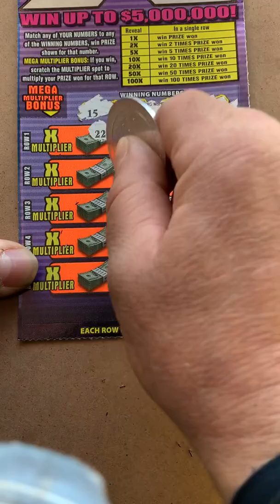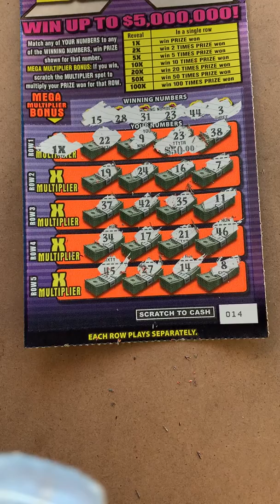100X THE CASH SCRATCH